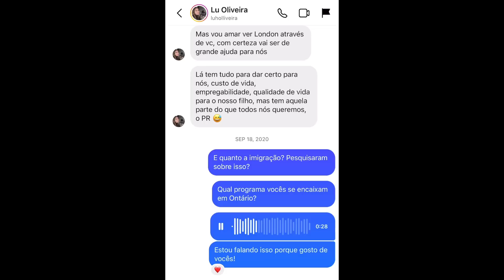COMO É MORAR EM WINNIPEG? IMIGROU EM MENOS DE UM ANO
Olá, sejam bem-vindos ao canal que te ajuda a ESCOLHER A MELHOR CIDADE para MORAR ou IMIGRAR para o CANADÁ.

Meu nome é Lúcia Guder, moro no Canadá desde 2019, e aqui no canal eu conto um pouco sobre a JORNADA de um ESTUDANTE INTERNACIONAL até a vida como RESIDENTE PERMANENTE no Canadá. Além disso, nos vídeos do canal você encontrará informações sobre os desafios da vida de um imigrante, custo de vida, preços de produtos, passo a passo de processos de imigração, informações sobre cidades e províncias do Canadá, entre outros assuntos relacionados a VIDA NO CANADÁ.

No vídeo de hoje contaremos a história da LUIZA e do HEITOR, um casal com um filho, que decidiu sair do PARANÁ para começar uma nova história no CANADÁ. Enquanto o Heitor fazia um College de UM ANO, a Luiza arregaçou as mangas para conseguir cumprir o tempo de experiência de trabalho exigido pelo programa de imigração de MANITOBA e assim, conseguirem APLICAR PARA A RESIDÊNCIA PERMANENTE EM MENOS DE UM ANO. Dessa forma, a insegurança e instabilidade de tentarem se encaixar em um programa de imigração ficou para trás, em menos de um ano eles conseguiram cumprir uma das mais importantes etapas da JORNADA DE IMIGRANTE: a aplicação para a residência permanente.

Eles escolheram a cidade de WINNIPEG justamente por isso, pela facilidade dos programas de imigração e, hoje, a Luiza contou a experiência dela com essa escolha, como é a sensação de morar na cidade mais fria do Canadá, como o marido se encaixou no mercado de trabalho e informações relevantes para aqueles que pensam em imigrar para o Canadá.

PRECISA DE TRADUÇÃO JURAMENTADA? 👇🏻

Nós temos um vídeo aqui no canal explicando o passo a passo e regras para a tradução juramentada, além de termos um cupom de desconto disponível para todos que acompanham o nosso trabalho nas redes sociais.

PREPARE-SE PARA A PROVA DO IELTS👇🏻

Você está se preparando para o IELTS e continua perdido em relação a sua nota? Já pensou em fazer um SIMULADO DO TESTE para averiguar qual é a sua atual pontuação?

VÍDEOS SUGERIDOS 👇🏻